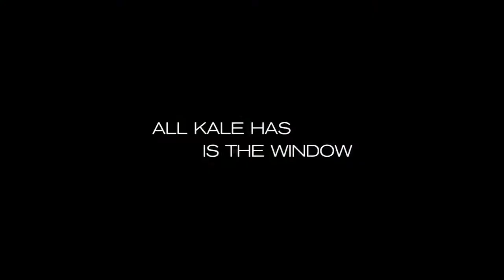Disturbia 2007 Trailer HD | Shia LaBeouf | Carrie-Anne Moss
Disturbia 2007

A teen living under house arrest becomes convinced his neighbor is a serial killer.

Director: D.J. Caruso
Writers: Christopher Landon (screenplay), Carl Ellsworth (screenplay)
Stars: Shia LaBeouf, David Morse, Carrie-Anne Moss